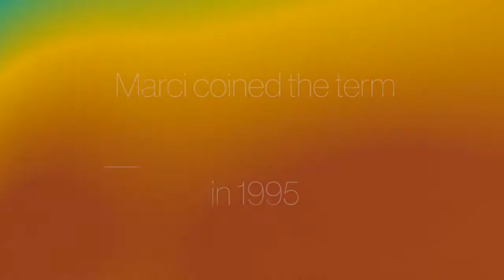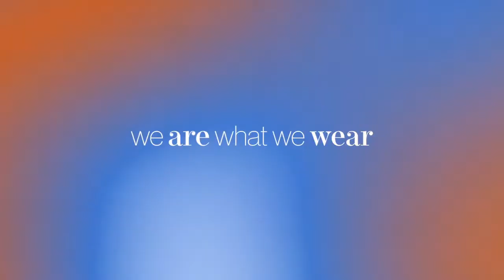EcoFashion Corp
We’ve all heard of Farm to Table dining, right?

Understandably, we want to know where our food comes from. We should also want to know where the clothes we wear are produced.

Most people probably don’t relate farming and fashion. They seem so far apart. However, fashion begins on the farm, and with this in mind, MetaWear created the Farm to Finished Fashion concept.

Discover EcoFashion Corp, MetaWear, and their powerful leader Marci Zaroff.